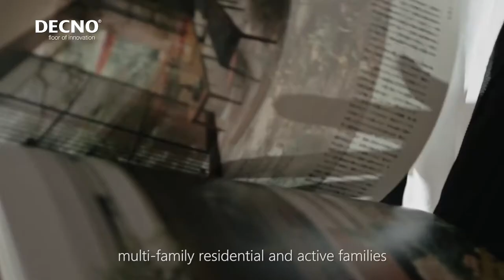SPC Flooring Scratch Resistance--DECNO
DECNO SPC Flooring, super scratch resistance.
Easy to bear high traffics and active activities.
Not afraid of high heels and furniture rearrangements.
We manufacture the best flooring for home renovation and commercial projects.